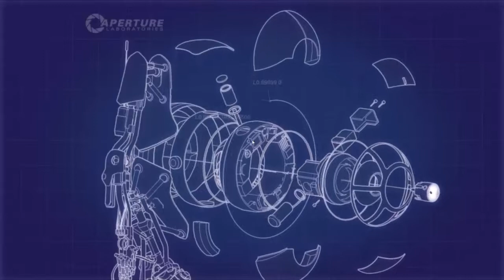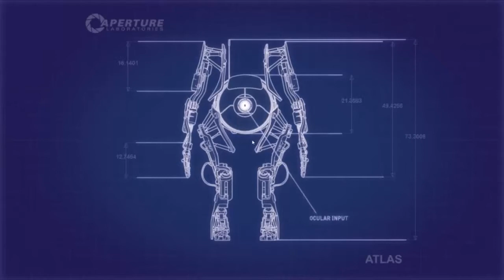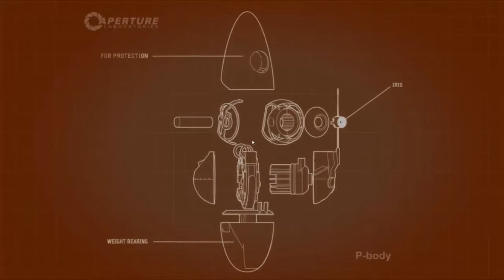Portal 2 Co-op Walkthrough - Part 2 [PC | 720p]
Ren & Pel play Portal 2 Co-op!